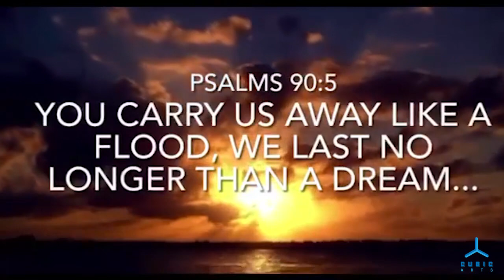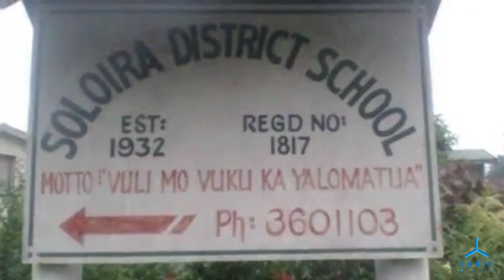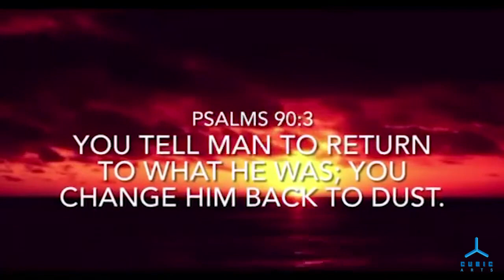Lemeki Koroi 2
Seni Dawa Ni Delai Dokidoki tribute song to the late Lemeki Koroi